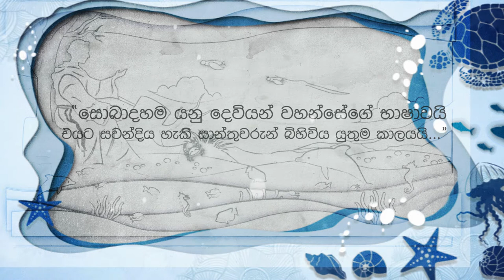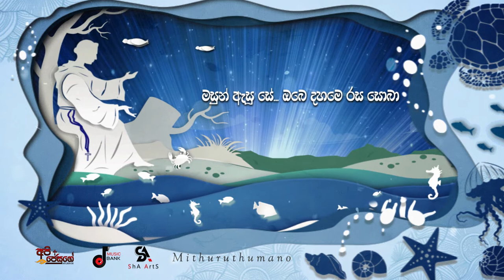Sinhala Geethika | Saint Anthony Mithuruthumano - ( Official 2D Animated lyrics Video-2021)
Karaoke version මෙතනින් ලබාගන්න 🎤 ~

"සොබාදහමේ දේව හඬට සවන්දෙන මතු පරපුරක් සඳහා"

2D Animated Lyrics Video : Shayaman Fred ( Sha Arts)

Vocals:Suneera Sumanga
Anne Batcho
Melody & Music: SajithTharaka (Music Bank Production)

Lyrics :Shayaman Fred

Mixed & Masteredby :LasithDimithriPerera@LiveDivineStudio

Producedby:SajithTharaka(MusicBankProduction)
Instrumentsplayedby:

Flute:IsuruPayoe
Violin:MiyuruFernando
Piano/Mandolin:SajithTharaka

BackingVocals:"ChoirLegato"
*PriyaFernando
*UdaraWahalathanthri
*ShehanWeerasinghe
*HimashaPerera
*DulanjaleeSenevirathne
* DuviniSenevirathne
* MarianBatcho
Camera:ShamalGayanRosa
LasithDimithriPerera

* Catholic Movies
* Catholic Documentaries
* Catholic Programms for children
* Educational Events